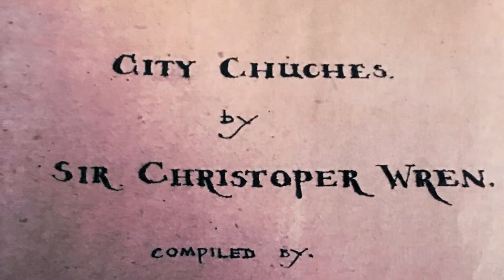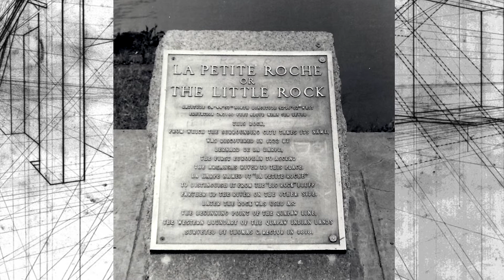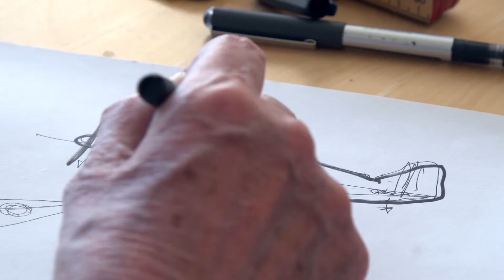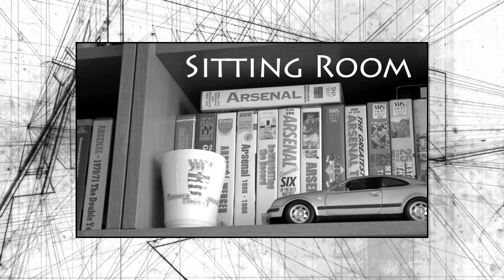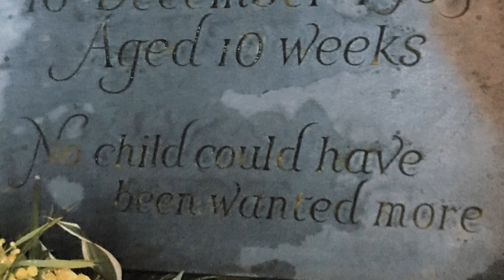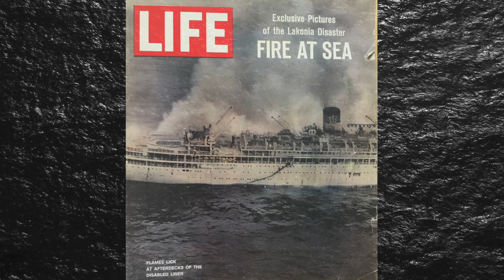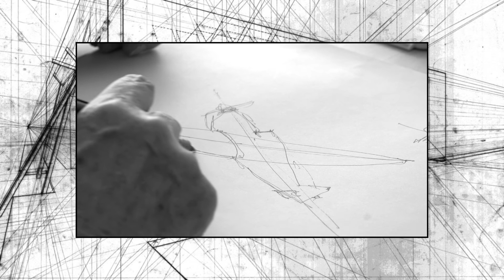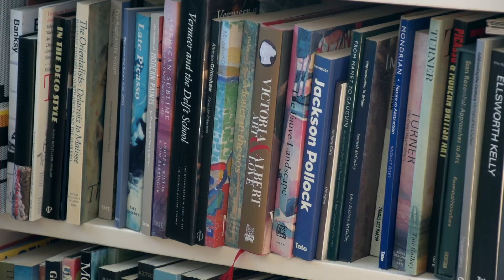Owen Luder - Architect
Owen Luder CBE, is an architect who designed a number of notable buildings in the UK in the 1960s and 1970s and  established his own practice Owen Luder Partnership in 1957. He has been a members of the Worshipful Company of Chartered Architects since 1994.

He is a former chairman of the Architects Registration Board and twice served as President of the Royal Institute of British Architects in 1981–1983 and 1995–1997.

Owen Luder's designs included some of the most powerful and raw examples of Brutalist architecture.  Some of the Owen Luder Partnership's (OLP) best known buildings are the Tricorn Centre in Portsmouth, Derwent Tower in Gateshead, and Catford shopping centre in London. Trinity Square in Gateshead (whose multi-storey car park featured in the 1971 gangster film Get Carter)

This full length documentary featuring this clip has been used by kind permission of Owen Luder